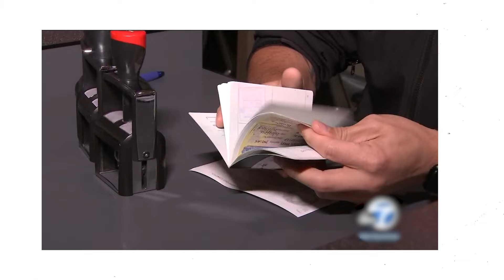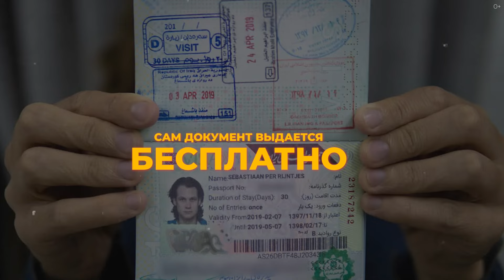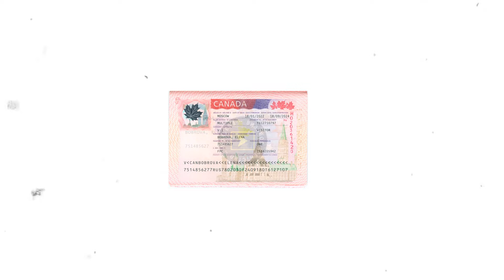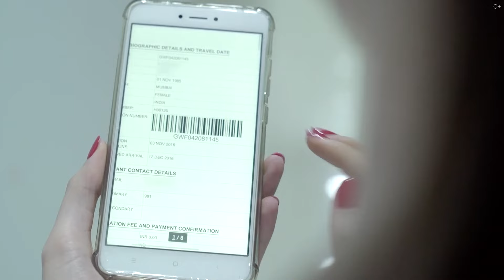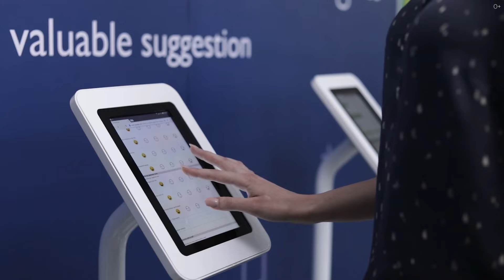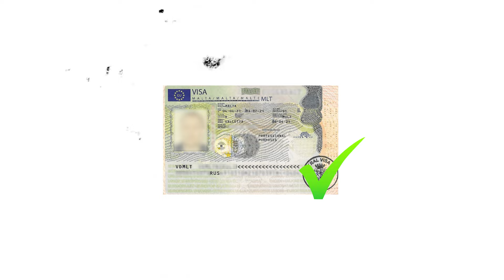Абу-Даби без паспортов. Виза в Канаду для граждан РФ. Цена аренды жилья в Европе и другие НОВОСТИ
В этом новостном выпуске вы узнаете о революционных планах модернизации международного аэропорта Абу-Даби, сколько рассматривают разрешение на визу в Канаде, каким странам отменил визовый сбор Пакистан, а в какой европейский стране чаще всего выдают визы для граждан РФ. Смотрите видео, чтобы быть в курсе актуальных новостей!

Подробнее смотрите в видео:
00:00 Абу-Даби: без паспортов к 2025 году
00:33 Отмена визового сбора для россиян в Пакистане
01:16 Продление пограничного контроля в Германии
02:05 Виза в Канаду для граждан РФ
03:01 Аренда жилья в Европе
03:42 Визовый центр Франции и предоплата
04:19 Визовая статистика Италии
04:42 Ситуация с визами в Мальте

Смотрите также наши последние ролики:
НОВОСТИ из разных стран мира. Супер новость из Таиланда ❗️ Визовые центры и сборы. Новый вид туризма
Préfleuri School: обучение в теплой семейной атмосфере | Швейцария. Часть 1
МИР Чарли Чаплина - обитель БРОДЯГИ вдали от камер. Детство, карьера и уникальный образ
Дубай ПОД ВОДОЙ без монтажа и спецэффектов! Настоящие ПРИЧИНЫ катаклизма. Глобальное потепление!
Copperfield International School Verbier - идеальная школа для любителей лыж и обучения в Альпах!
Образование в Малайзии В БРИТАНСКОМ СТИЛЕ? Краткий обзор EPSOM COLLEGE MALAYSIA